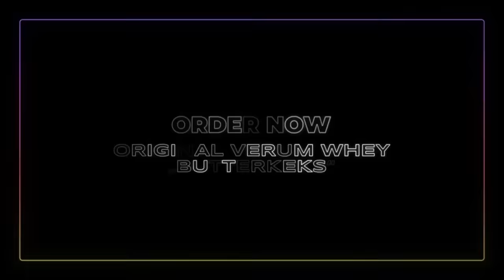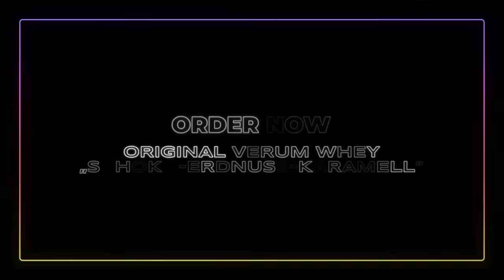Max Madsen | Beef mit Urs, Karabiner-Story, eigenes Gym, Bostin Loyd, Kinderwunsch trotz Stoff uvm.